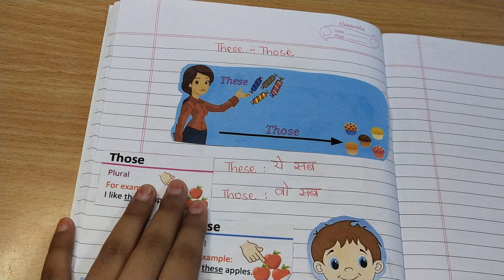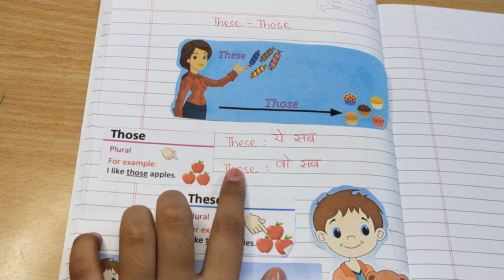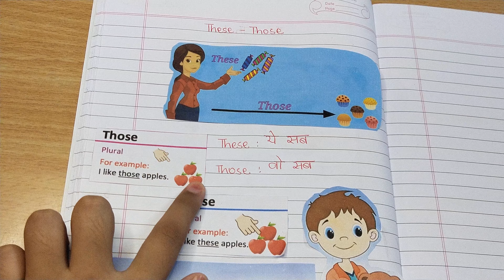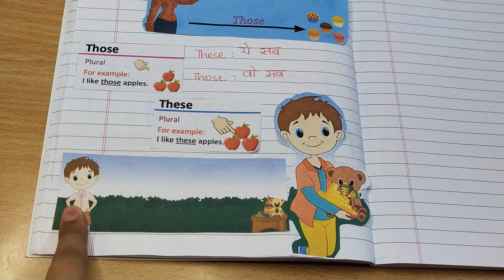These or Those || With Worksheet || Full Explained || Kavya's World